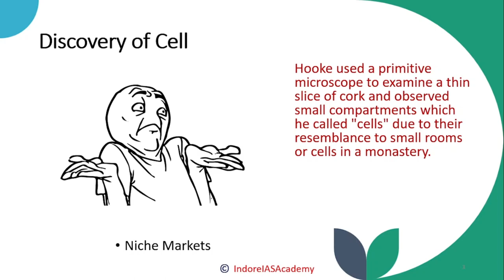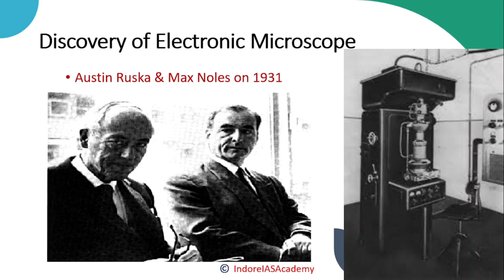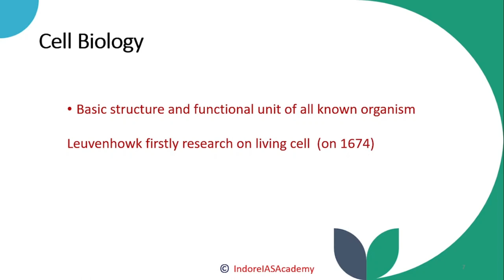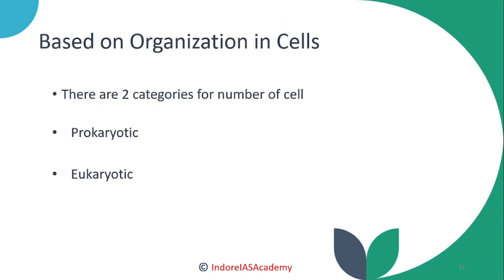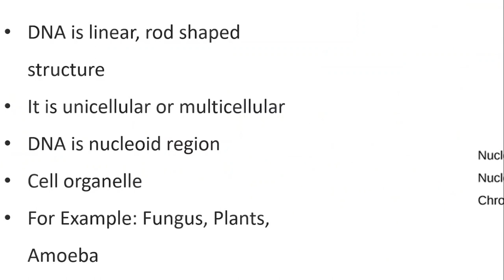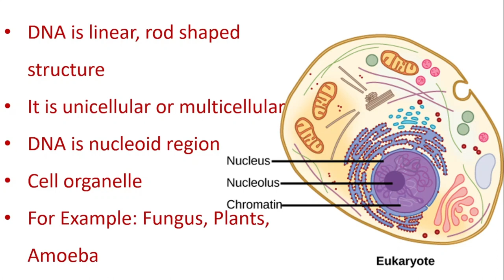Science - Cell Theory || SSC || Railway ALP || MPPSC || All Various Exams